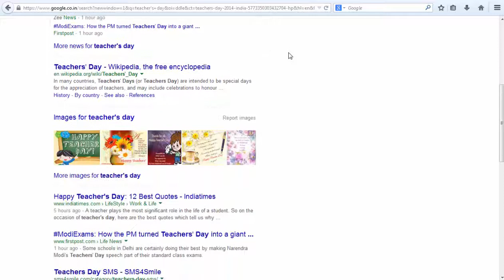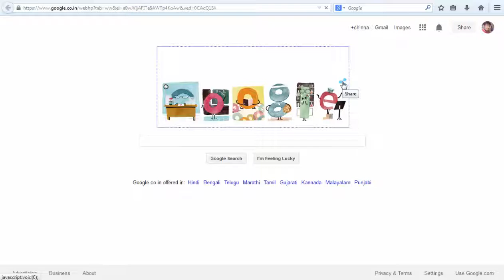Happy Teacher Day Google Doodle Tamil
Happy teacher day Google doodle!!!